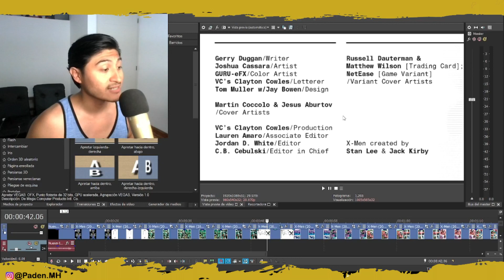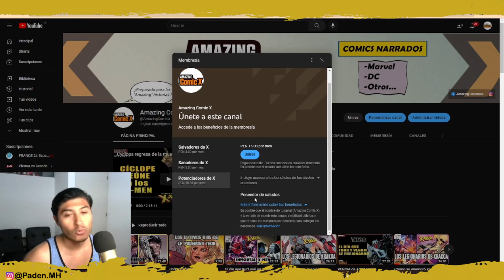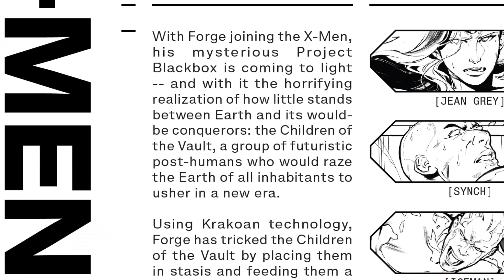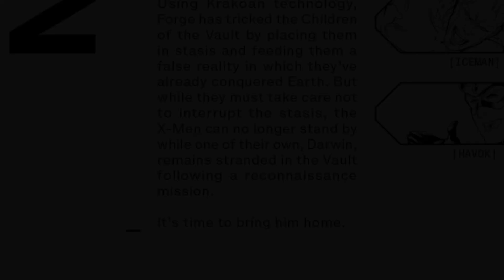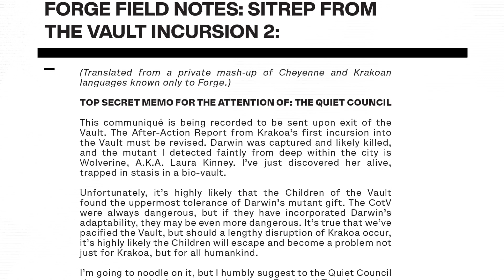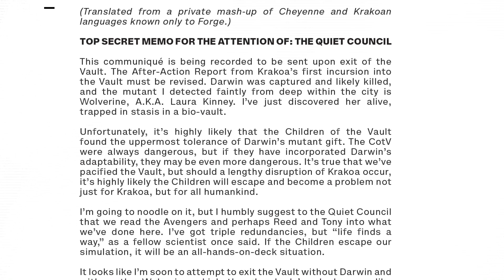El Mutante que dejamos atrás - X-Men 16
El Mutante que dejamos atrás - Robar el Futuro X-Men #16

Con la incorporación de Forge a los X-Men, su misterioso Proyecto Caja Negra sale a la luz -- y con él la horrible constatación de lo poco que se interpone entre la Tierra y sus posibles conquistadores: los Hijos de la Bóveda, un grupo de posthumanos futuristas que arrasarían la Tierra de todos sus habitantes para dar paso a una nueva era.

Utilizando tecnología krakoniana, Forge ha engañado a los Hijos de la Bóveda poniéndolos en éxtasis y liberandolos a una falsa realidad en la que ya han conquistado la Tierra. Pero aunque deben tener cuidado de no interrumpir el éxtasis, los X-Men no pueden quedarse quietos mientras uno de los suyos, Darwin, permanece varado en el Bóveda tras una misión de reconocimiento.

Es hora de traerlo a casa.